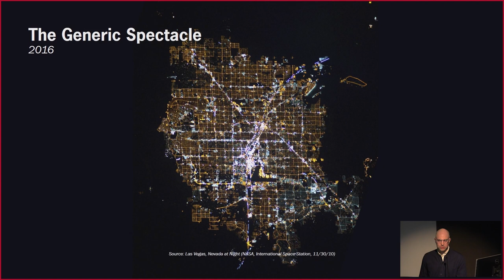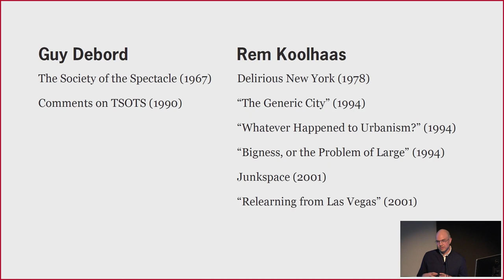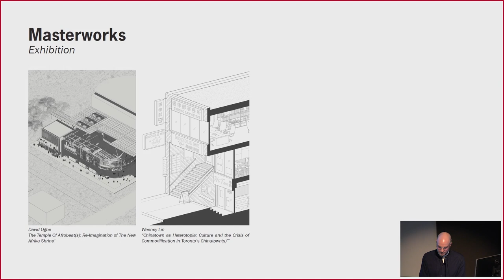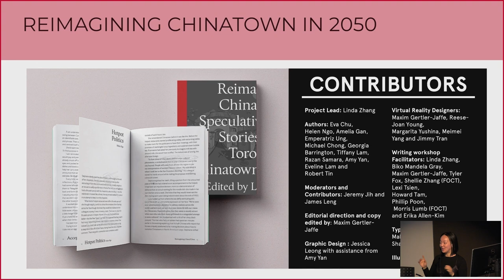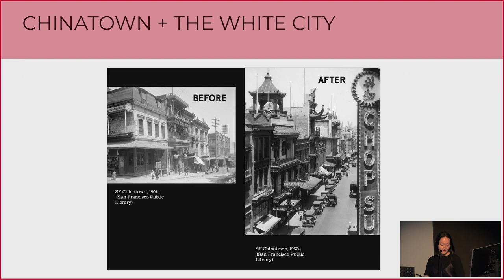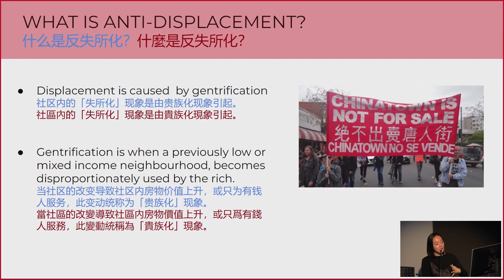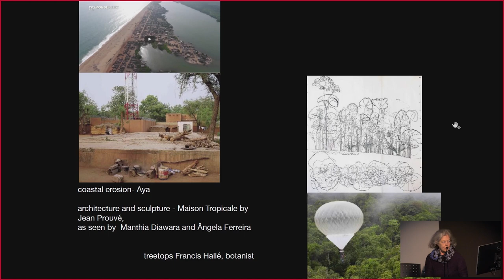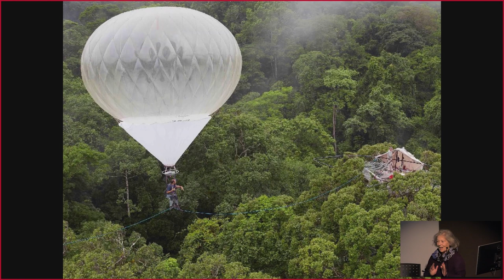Masterworks 2023 Exhibition: The Signs That Define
The 2023 exhibition was curated by alum Kurt Kraler around the themes explored in his graduate thesis “The Generic Spectacle” and his recently released book “The Signs That Define Toronto”, published by ERA Architects and Spacing.

Masterworks 2023 is entitled “The Signs That Define: Finding Meaning in Architectures of Exchange” and features the work of four MArch graduates including, David Ogbe’s design for a renewed Temple of Afrobeats in Nigeria, Weeney Lin’s exploration of the evolution of Chinatowns in North America, Emilie O’Neill’s design for Vancouver’s sex worker population, and Kelsey Malott’s revitalization of Los Angeles’ historic Sunset Strip. Each project thoughtfully documents, analyzes, and responds to an existing community. Since signage is a reflection of the community it advertises to, it can be one of many cultural artifacts that architects can document and observe during the design process. The various communities that each project explores not only focuses on the exchange of goods and services but the exchange of culture, music, and knowledge.